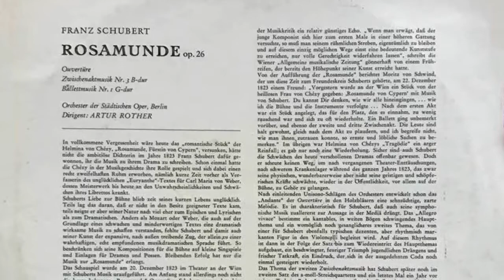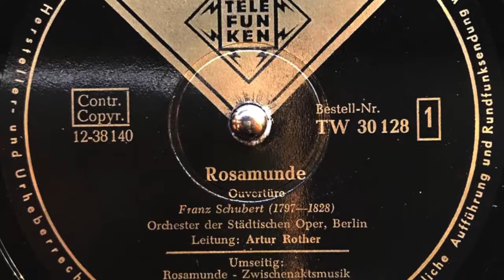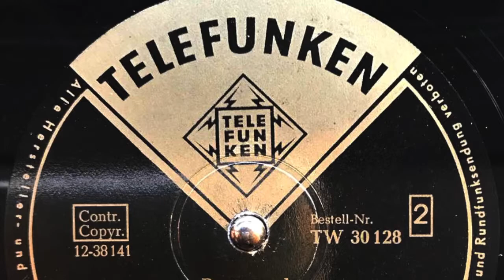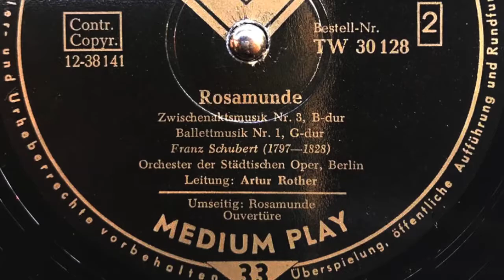SCHUBERT ROSAMUNDE op 26 Dirigent; ARTUR ROTHER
FRANZ SCHUBERT

ROSAMUNDE op.26

Ouvertüre
Zwischenaktmusik Nr. 3 B-dur
Ballettmusik Nr. 1 G-dur

Orchester der Stadtischen Oper, Berlin
Dirigent; ARTUR ROTHER